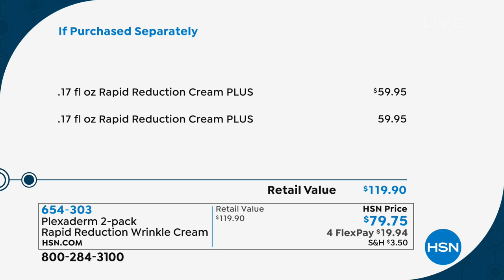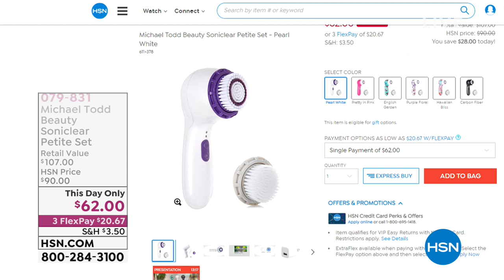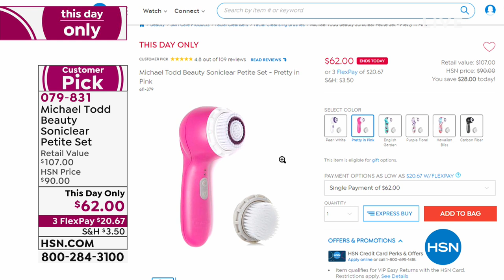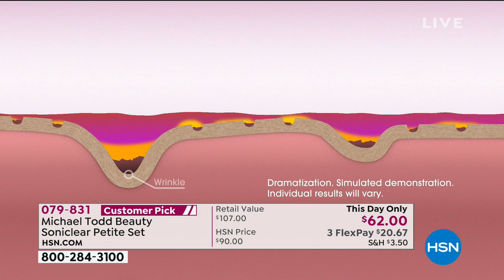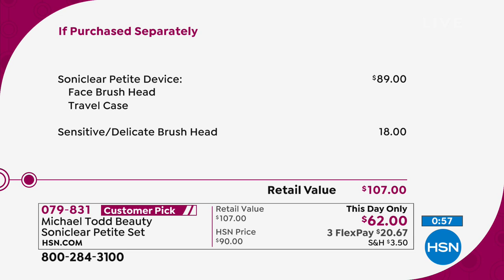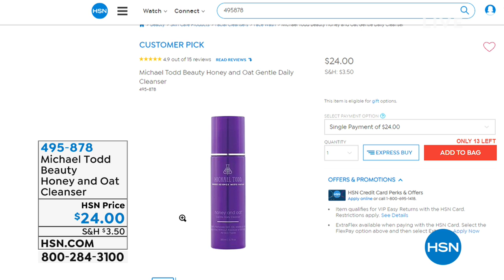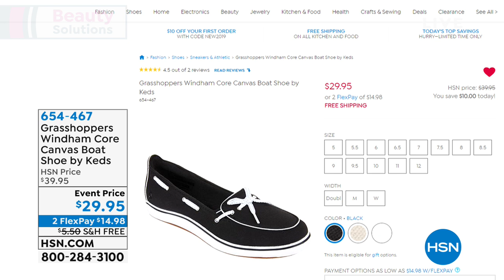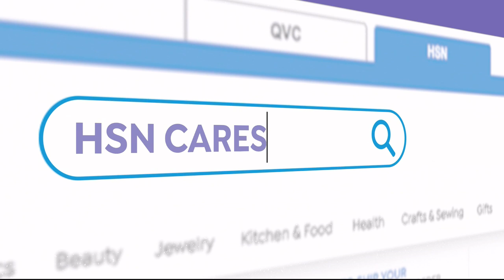HSN | Beauty Solutions featuring Plexaderm Skincare 03.02.2019 - 02 PM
Discover beauty products to make life easier including a skincare line that smooths fine lines.